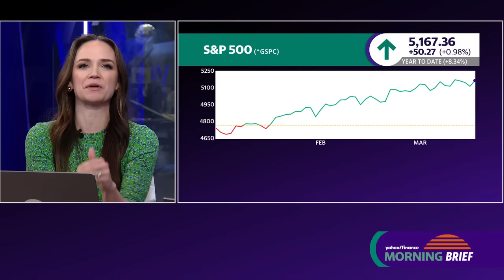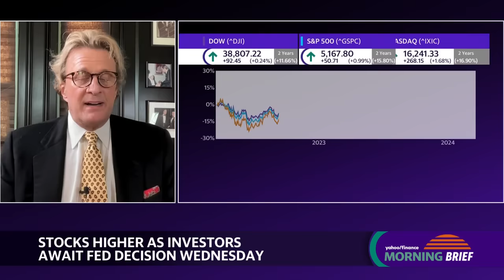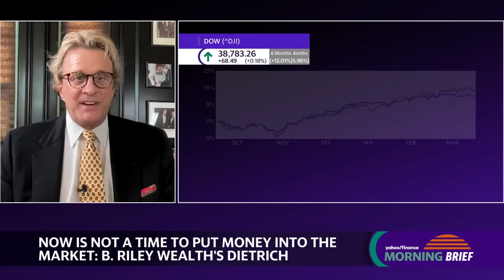Stock market: Every indicator points to a 'historic bubble,' strategist says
Is a bubble forming around the stock market (^DJI, ^IXIC, ^GSPC)? And if so, is it about to burst?
B. Riley Wealth Management Chief Investment Strategist Paul Dietrich sits down with Yahoo Finance to discuss whether certain sectors of the market are becoming overvalued and if the equity market is edging closer to correction territory.
"I'm sure that every analyst... is looking at all the different valuation methodologies, and they've got to come to the same conclusion because there's no ambiguity here," Dietrich says about the probability of a market bubble. "It is bizarrely overvalued in most of these things. And so, you're seeing the smart money right now moving massive amounts into cash."